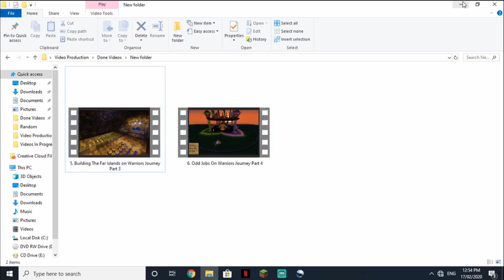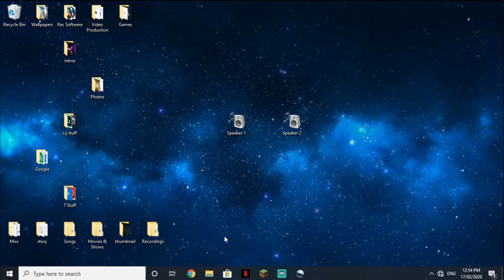Why Audio Hasn't Been Working (Fixed)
Vid(7)

In this video i explain why the audio on my last 2 videos might not have worked.